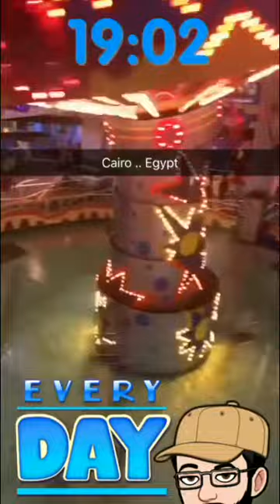vacation Summer kids fun eidaladha eid Azoz Majood